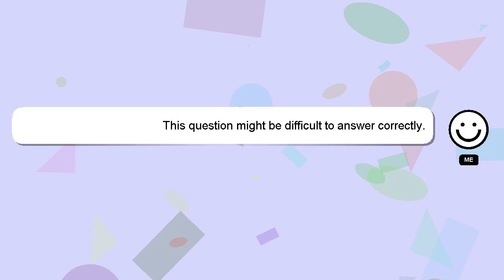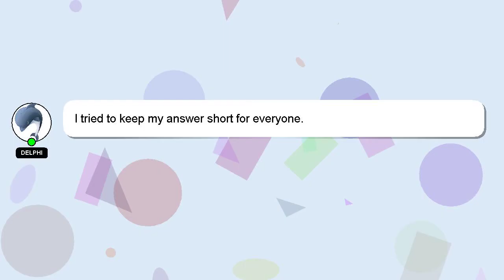How to catch snapper?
Here's a brief description of who I am, Nice to meet you, I am Delphi. I am here to aid you in getting answers to your questions. - How to catch snapper?

If you require more detailed information, please don't hesitate to comment or chat with me. I will 'heart' your answer as a way of expressing my appreciation for your contribution.

*2 What we are experimenting :*